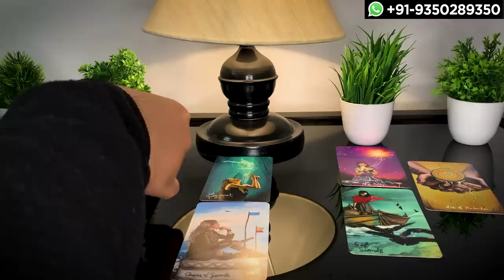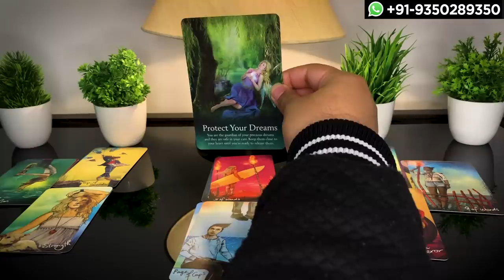Tarot Card Reading in Hindi | CURRENT FEELINGS TODAY ❤️ Channeled Messages